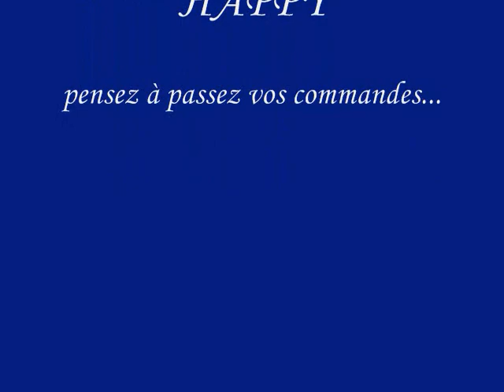Vendredi 13 Juin 2008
l'ART-MATEUR
v"idéaux"-D@Rnu MèRick
v"idéaux"-TERRE-HAPPY

Musique StéCook